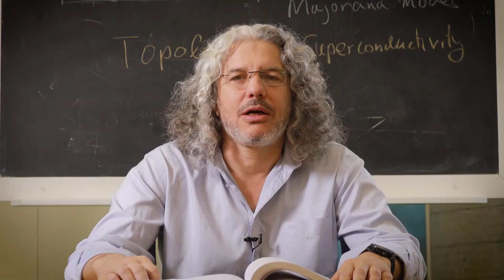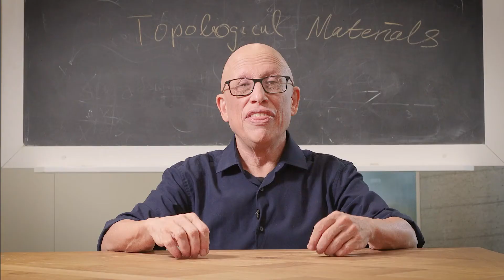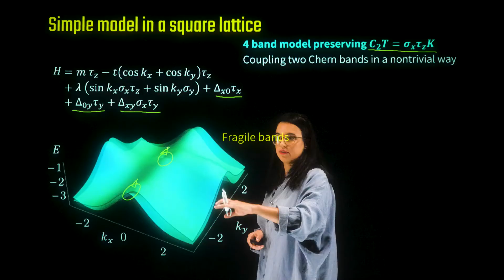Topological Quantum Matter | ILמכון ויצמן | קמפוס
The theory and experiments studying topological states of matter including: the quantum Hall effect, topological insulators, superconductors and semimetals, twisted bi-layer graphene and covering advanced theoretical and experimental methods

 הצטרפו למעל 700 אלף לומדים שמשדרגים את עצמם ונהנים ממאות קורסים מעולים בזמן, במקום ובקצב שלהם, ובחינם
ILקמפוס
ביוזמת מערך הדיגיטל הלאומי והמועצה להשכלה גבוהה